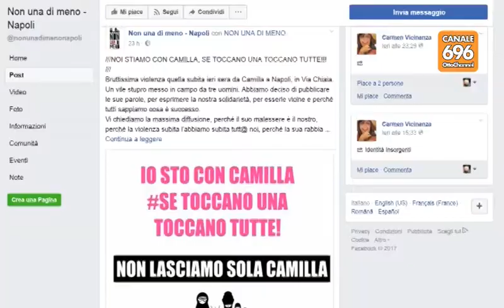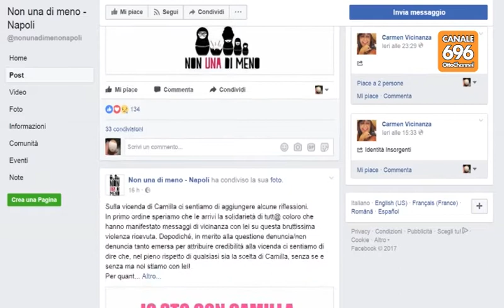Donna denuncia lo stupro su facebook, è giallo